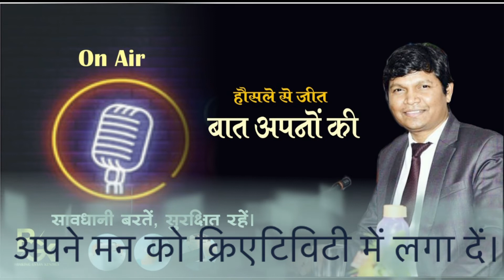Mind's talk || Always be with positive thoughts